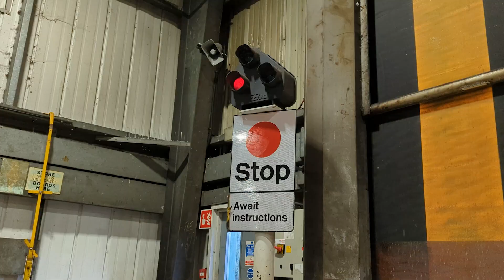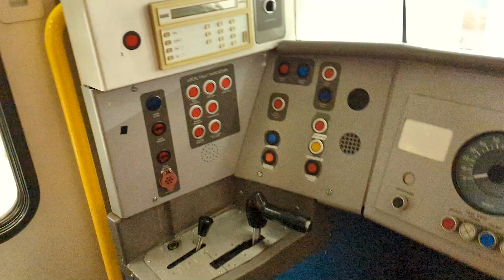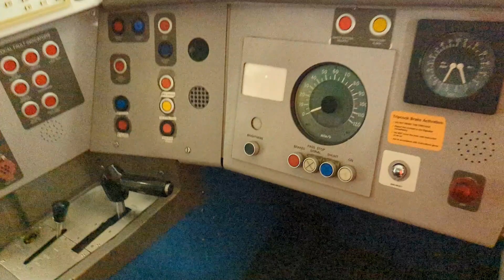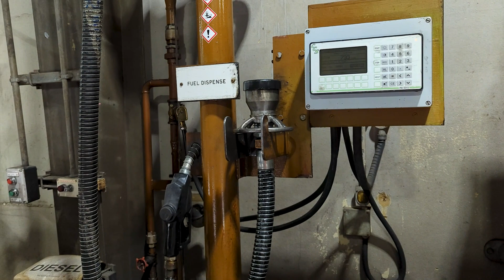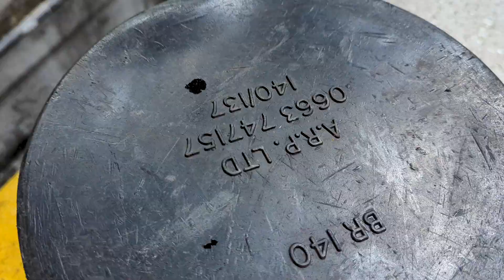How train wheels are replaced? Life as a graduate engineer | Ep1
This video covers information about deiseal multiple units (DMUs). Main content of the video is to show the process of wheel replacement on a train.